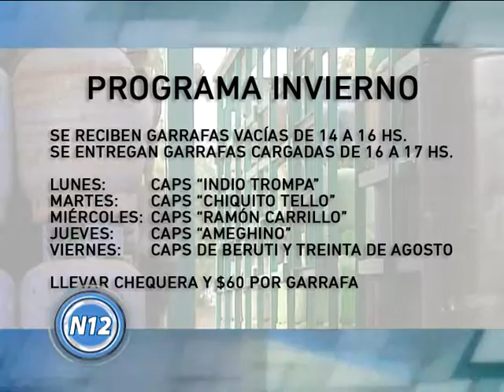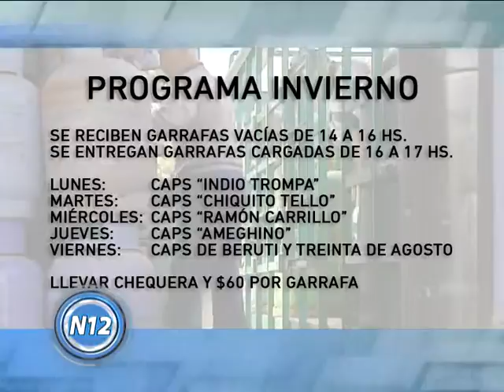Continúa la entrega de garrafas